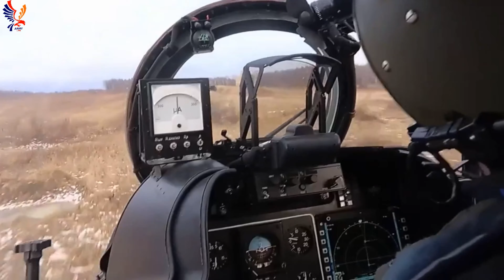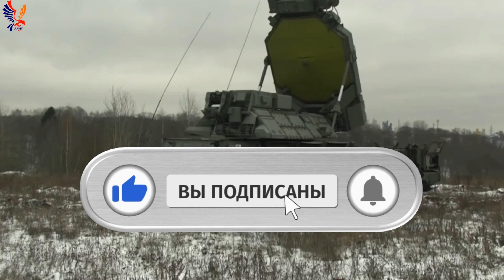Апокалипсис: Третья мировая война война - ПРЕДПОСЫЛКИ 2021| ПРЕДСКАЗАНИЯ И ПРОГНОЗЫ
Ситуация на планете приводит к выводу о том, что в современном мире существует несколько основных «точек напряжения», вокруг которых ведутся опасные «игры», способные привести к началу глобальной войны:

Одно из самых серьезных противостояний происходит между Ираном и США. Америка (а вместе с ней и Израиль) не может допустить, чтобы в Иране появилось ядерное оружие. Ради этого США готовы не только вводить все новые санкции против Ирана, но и напрямую грозят ему оружием, и даже убивают его лидеров (как это произошло в январе 2020 г., когда в Ираке американцы уничтожили ракетой одного из военных руководителей Ирана генерала Сулеймани). Однако Иран пользуется поддержкой России, поэтому пока большая война между США и этой исламской республикой не начинается.
Еще одной «точкой напряжения» на планете вот уже много десятилетий остается Северная Корея. Практически весь мир, включая и РФ, постоянно пытается остудить воинственный пыл северокорейцев. Однако их вождь Ким Чен Ын продолжает наращивать ядерный потенциал страны и разрабатывает все новые средства доставки ядерных бомб, грозя в случае нападения на Северную Корею уничтожить своих главных врагов: Южную Корею, Японию и даже США. Сценарий развязывания ядерного Апокалипсиса в данной точке планеты считается на сегодняшний день наиболее вероятным.
Не менее опасными являются «игры» между США и Китаем вокруг Гонконга и Тайваня, а также за несколько мелких спорных островов в Южно-Китайском море. Америка периодически провоцирует Китай своими авианесущими крейсерами, то и дело подводя их к этим островам. Обе державы обладают колоссальным ядерным потенциалом, и что произойдет, если случится открытое столкновение между морскими силами Китая и США, даже страшно представить.
Наконец, самое серьезное противостояние в современном мире идет между Россией и США с их союзниками по НАТО. Последние отдают себе отчет в том, что не способны победить РФ в открытой войне, поэтому пытаются повторить сценарий Холодной войны 20-ого века. Они производят постоянное экономическое давление на нашу страну в виде санкций, а также провоцируют руководство России на то, чтобы она растрачивала силы государства в разных «мелких» конфликтах по всему миру (как это происходит в Сирии, на Украине, в Венесуэле и т.д.). Однако пока все усилия Запада приводят к тому, что РФ лишь увеличивает собственную мощь и все больше сближается с другим главным стратегическим противником США – Китаем.